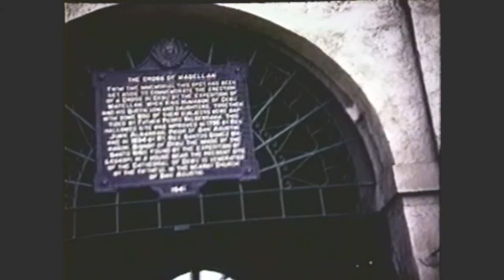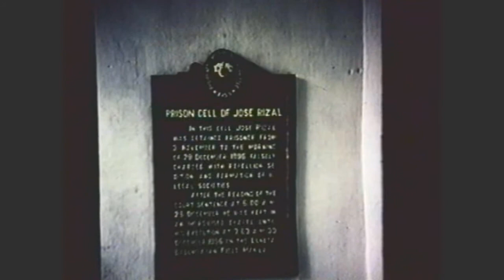Marshall VanRiper Slides Part 1 Edited - Uploaded by Dr. Leo Araneta Reyes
The early years - 60's  & 70's
This video is made from scanned Kodak slides from the files of Sharon's late dad, Marshall VanRiper.
The process started with the Kodachrome slides converted with Nikon slide-video converter to Panasonic camcorder Hi8 tape, converted to VHS via VHS converter, then uploaded with Roxio converter to iMac for editing in Movavi Slideshow Maker 3. There's got to be a better and shorter way, wouldn;t you think so?